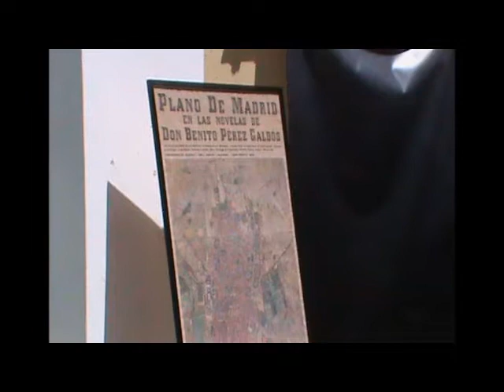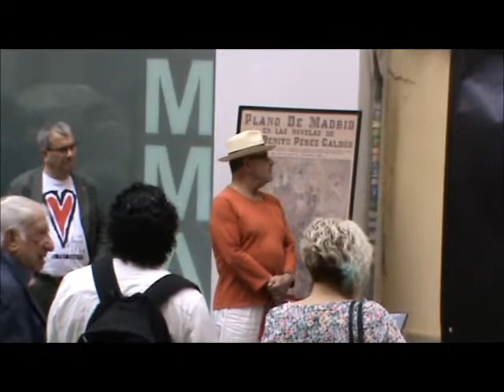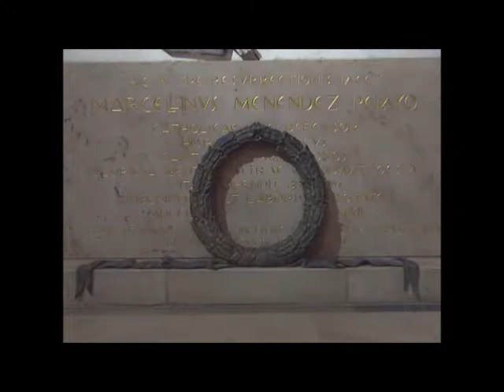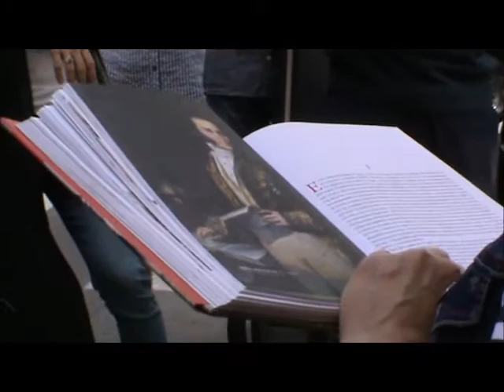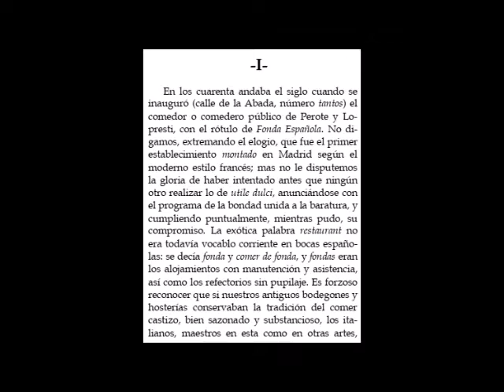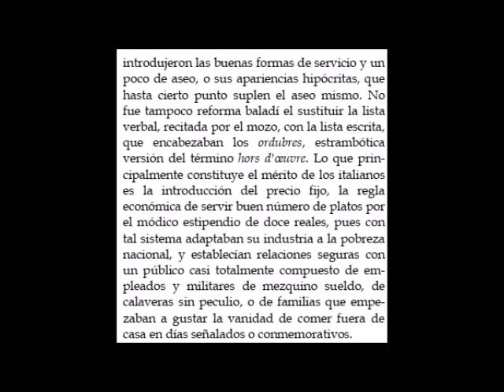Homenaje clandestino a Don Benito Pérez Galdós (Madrid, 14-05-2022)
Por iniciativa de D. Antonio Román, nuevo homenaje --"clandestino" por lo discreto-- al máximo e insigne escritor D. Benito Pérez Galdós (Las Palmas,1843-Madrid, 1920), el mejor y más excelso retratista de Madrid.
En la confluencia de las calles Tabernillas, Águila, Mediodía Grande, Ángel y Aguas.
Agradezco a D. Antonio la organización del evento, así como el hecho de haber vuelto a contar conmigo como asistente.